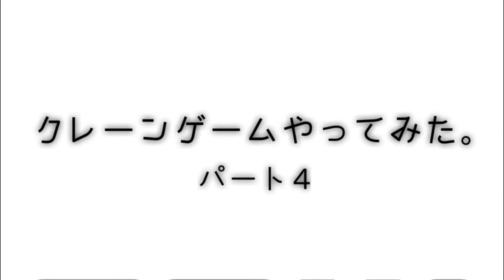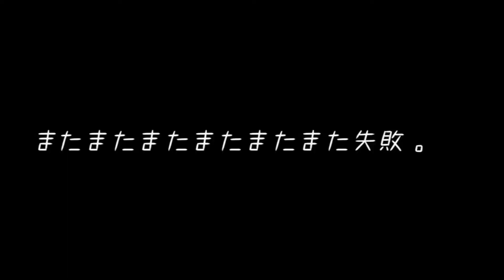【絶対欲しい】こんな景品見たことない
これまで見たこともないクレーンゲームの景品を前に100円玉の連投をやめられない男が悪戦苦闘する動画。